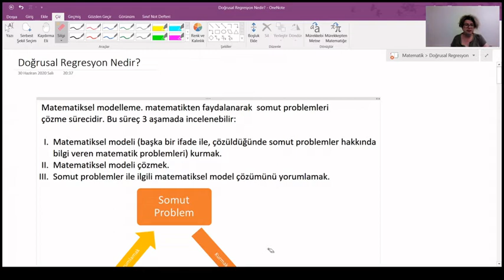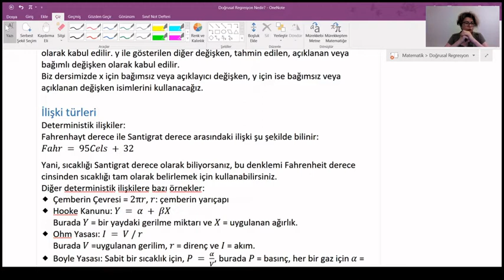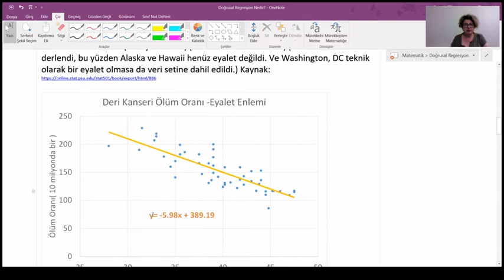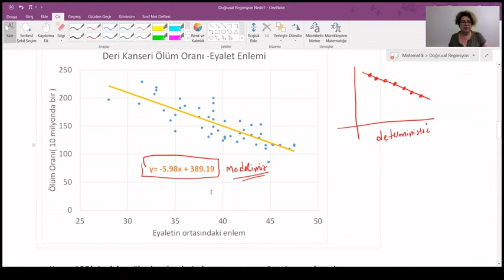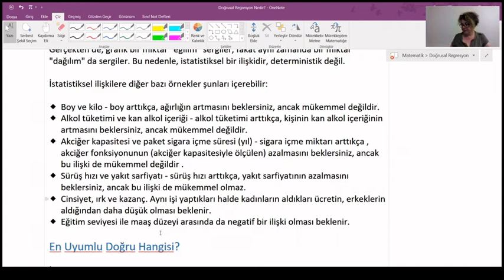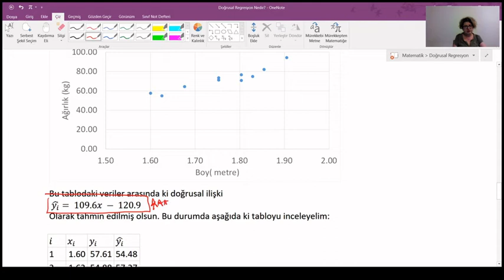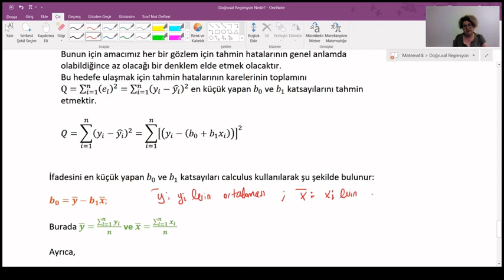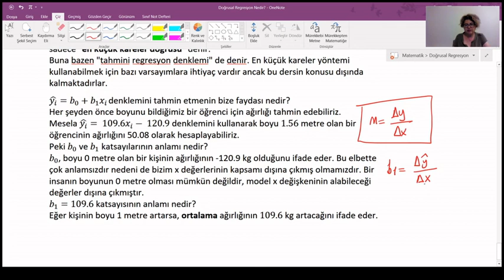Doğrusal Regresyon 1. Bölüm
Bir sınava çalışma süresi ile sınavdan alınan not arasında bir ilişki varsa, bir mücevherin ağırlığı ile fiyatı arasında bir bağ varsa biz bu ilişkiyi nasıl yazabiliriz sorusunun cevabı regresyon analizi ile verilir. Doğrusal regresyon analizinin 1. bölümünde 2 değişken arasındaki ilişkiyi nasıl kuracağımızı gösteriyoruz.